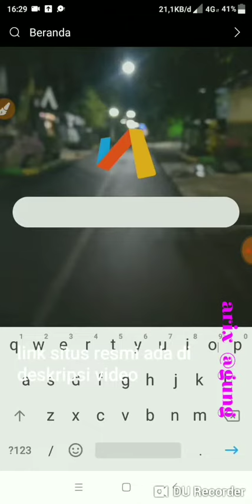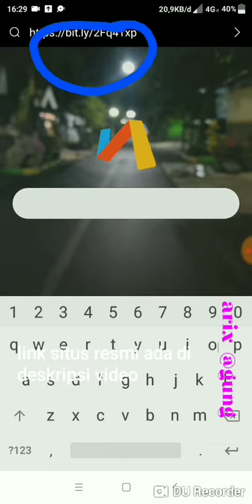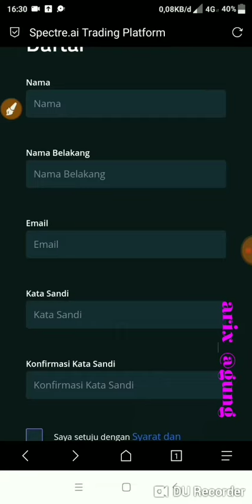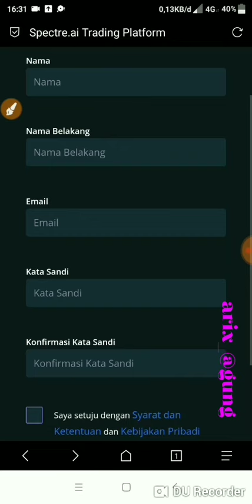Cara Daftar Acun Spectre Lewat Hp 2020 ( Untuk Pemula )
Cara Daftar di Spectre Via Hp

Langsung dapat Free $10.000 Virtual Acun

Spectre Indonesia